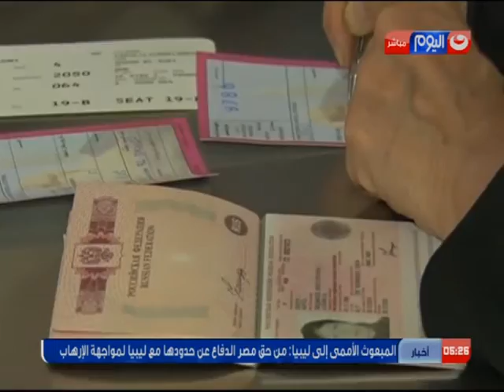نشرة الاخبار ائتلاف دعم مصر يعلن موافقته علي مشروع قانون القيمة المضافة